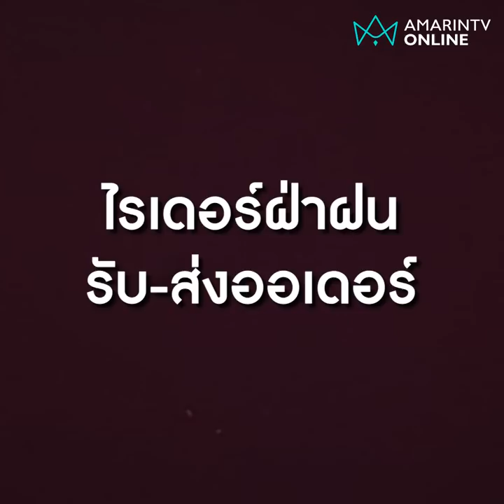ทิปหนักเป็นกำลังใจ ไรเดอร์ฝ่าพายุฝนส่งอาหาร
สาวแบ่งปันเรื่องราวน้ำใจในวันฝนพรำ ไรเดอร์ฝ่าฝน รับ-ส่ง ออเดอร์ ทิปหนักเป็นกำลังใจในวันไม่คุ้มค่าเหนื่อย